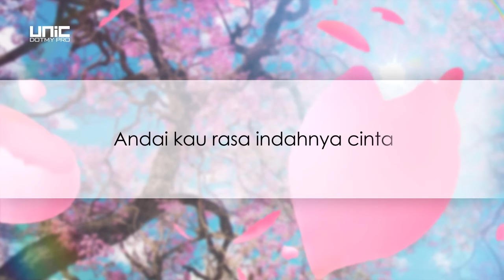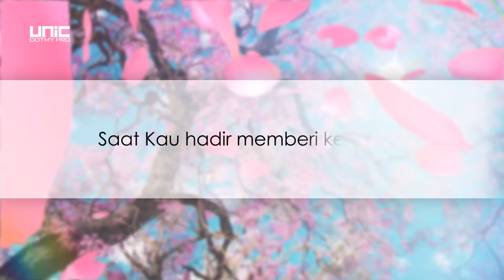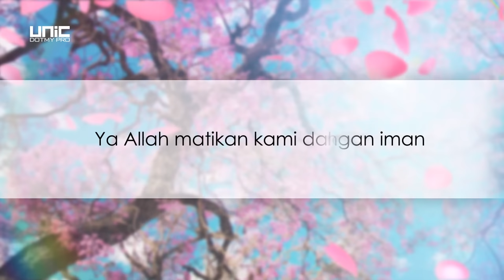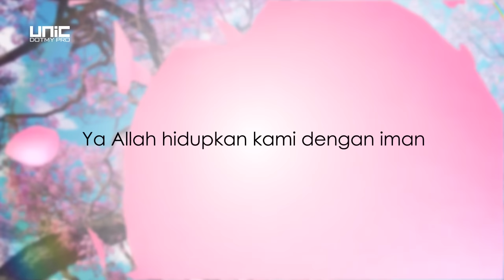Imam Muda Nazrul & Imam Muda Fakhrul - Selalu Bersama ft. Fakhrul UNIC (Official Lyric Video) ᴴᴰ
Lirik : Bazli UNIC
Hakcipta : UNICDOTMY PRO SDN BHD
Penyunting Video Lirik : Rxeme Yunus